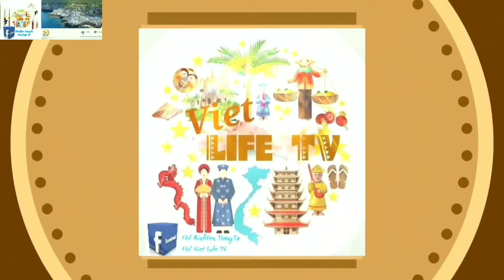ĐốtLửa🔥 NướngĐặtSản🦑 Chill Đêm🌌 trên ĐảoĐiệpSơn🏖 BYTT Vlog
BinhYenTrongTa
(Viet Life TV)
Bình Yên và Cuộc Sống

Facebook cộng đồng
Viet Life TV:

Để được theo dõi thêm nhiều
Video hay và mới lạ cho những ngày sắp tới:))